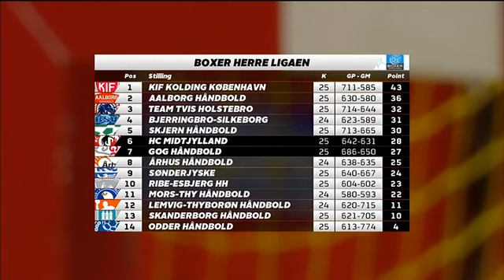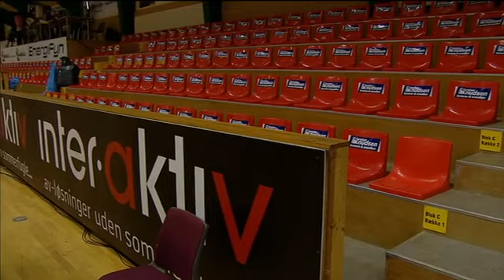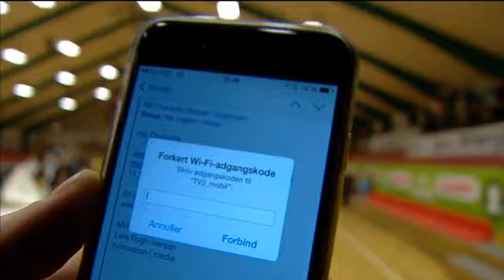GOG vs HC Midtjylland